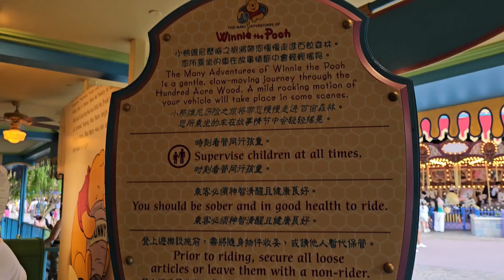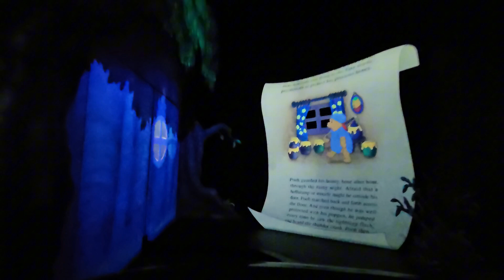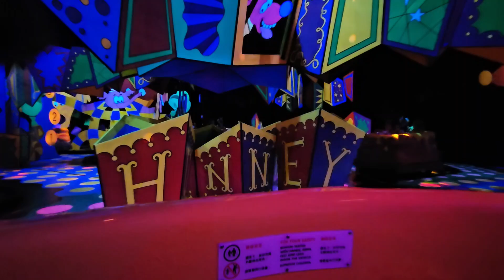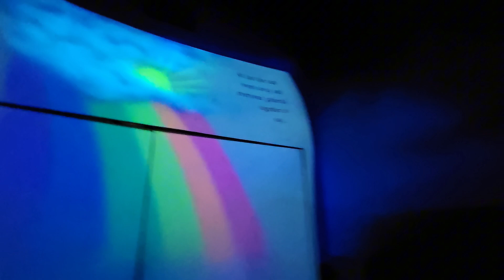Hongkong Travel 2024 Part 6 (Disneyland Parade)